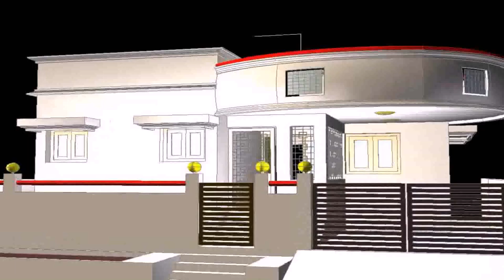House Front Elevation Designs In Pakistan - Gif Maker DaddyGif.com (see description)